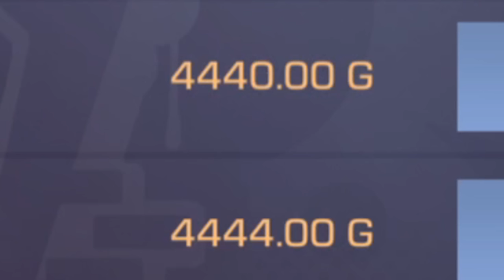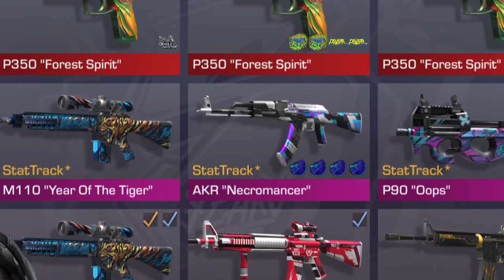ВПЕРВЫЕ ЗАШЕЛ НА ВЗЛОМАННЫЙ АККАУНТ В STANDOFF 2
Все скины пропали